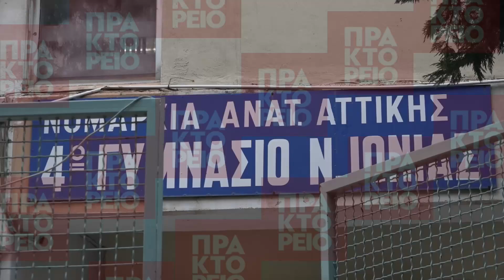Ν. Κεραμέως: Προτεραιότητά μας είναι τα ανοιχτά σχολεία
Η υπουργός Παιδείας και Θρησκευμάτων Νίκη Κεραμέως επισκέφθηκε Γυμνάσιο στην περιοχή της Νέας Ιωνίας, Δευτέρα 01 Φεβρουαρίου 2021. Επαναλειτουργούν τα Γυμνάσια σε όλη τη χώρα και οι μαθητές επιστρέφουν σήμερα στα θρανία με μέτρα προστασίας εξαιτίας της πανδημίας, μετά από 2,5 μήνες, ενώ όσον αφορά τα Λύκεια δε θα λειτουργήσουν στις "κόκκινες περιοχές". ΑΠΕ-ΜΠΕ/Σοροβός Κ.